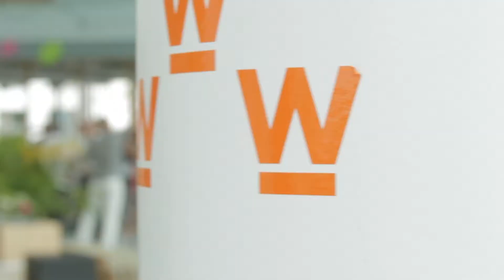Werkschau Fakultät M+I 2017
Einmal im Jahr öffent die Medien Fakultät ihre Türen und Studierende zeigen ihre Arbeiten der letzten zwei Semester.

werkschau.mi.hs-offenburg.de